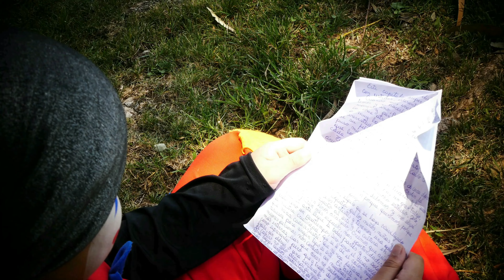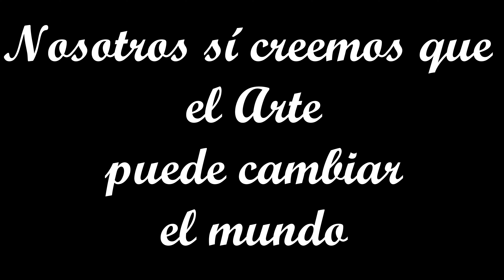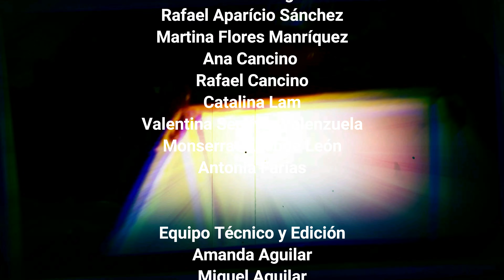La Ruleta de Piruleta - Viaje al Territorio Capitulo 5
La Ruleta de Piruleta - Viaje al Territorio es un programa en donde Piruleta viajará por la comuna de La Florida buscando a niños, niñas y adolescentes que se dediquen a alguna disciplina artística con el fin de entrevistarlos y así visibilizar y promover su quehacer artístico.

Te invitamos a unirte a este viaje y compartirlo con tus amigos, familiares y conocidos.